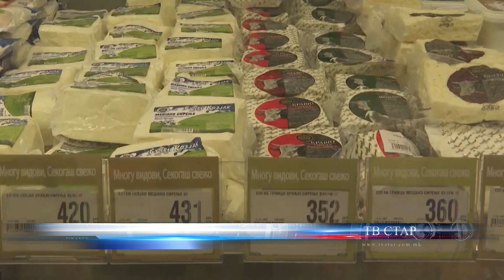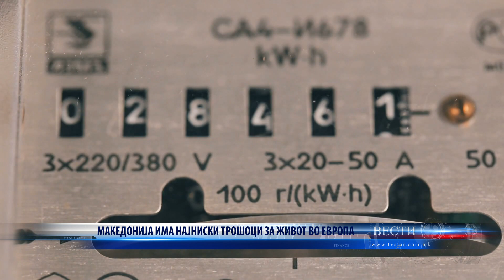МАКЕДОНИЈА ИМА НАЈНИСКИ ТРОШОЦИ ЗА ЖИВОТ ВО ЕВРОПА 01 06 2023